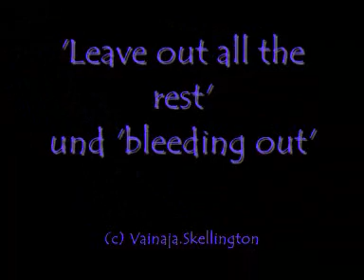Linkin Park projekt revolution tour düsseldorf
leave out all the rest and given up by linkin park @LTU arena düsseldorf. 28.6.08